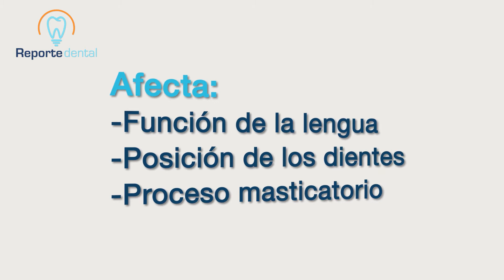Consecuencias de la succión del chupo o tetero | Tu Salud Guía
La corrección del hábito del chupo y del hábito del tetero es complicada porque requiere el apoyo y la participación de la familia, del grupo familiar, sin embargo, es necesario no crearle el hábito al niño del chupo y del tetero para evitar que posteriormente este hábito vaya a crear afecciones a nivel del sistema estomatognático.

Consecuencias de la succión del chupo o tetero
Autora: Dra. Martha Luz Bernal Carmona
Fonoaudióloga - Colombia

¿Necesitas una cita con este profesional? Encuéntralo en Tu Salud Guía, toca el enlace:

La succión del chupo y del tetero como hábito que afecta las funciones del sistema estomatognático, van a depender del tamaño, la consistencia y la textura de ese chupo que el paciente se está introduciendo en su boca. Cada una de esas características van a afectar...